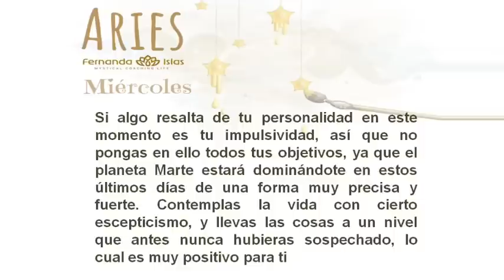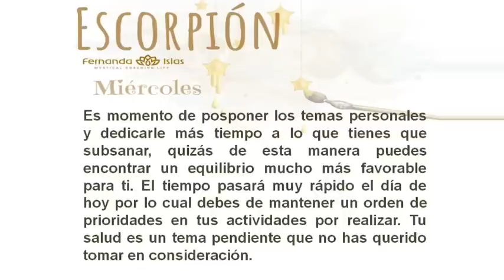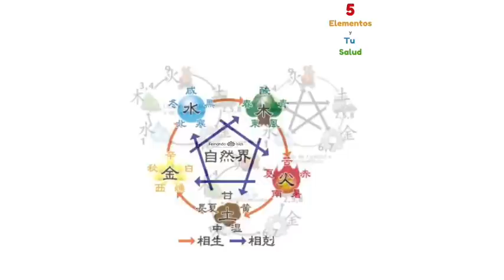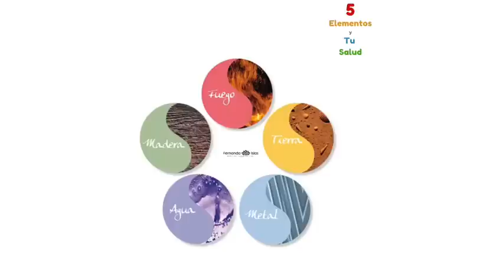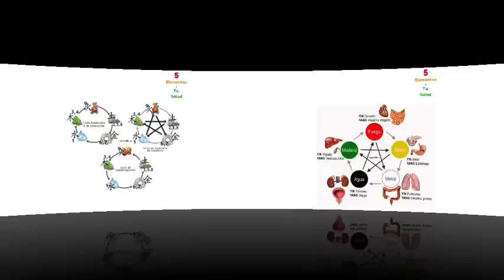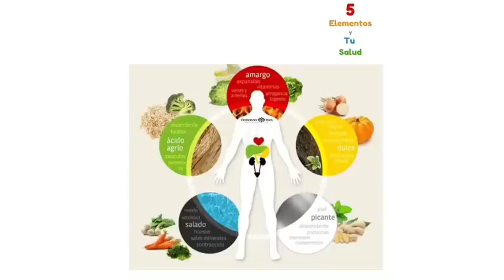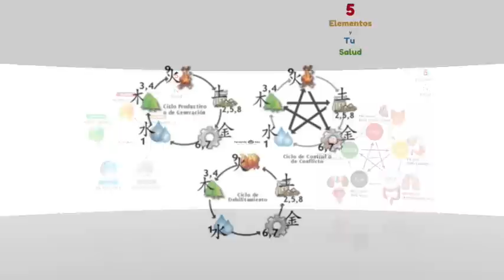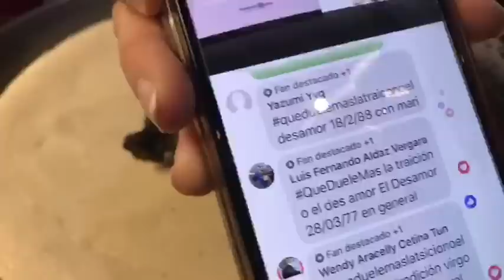Podcast Mistika Miércoles 10 de abril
Horóscopos, predicciones, los 5 elementos y tu salud, y más